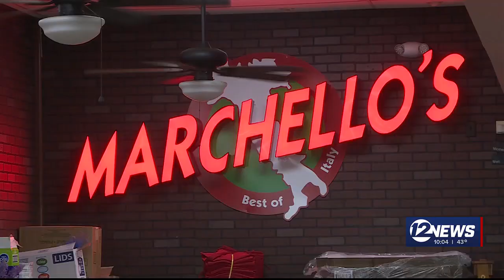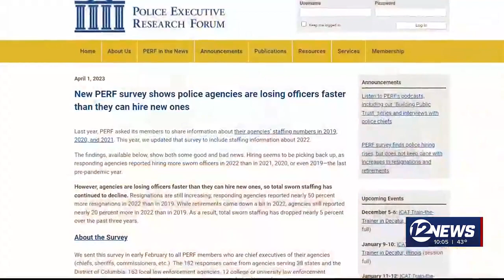Wichita police officers set to receive $5K bonus amid staffing shortage, crime concerns